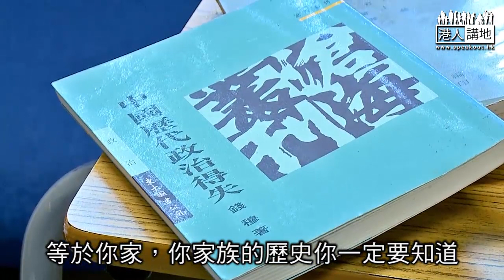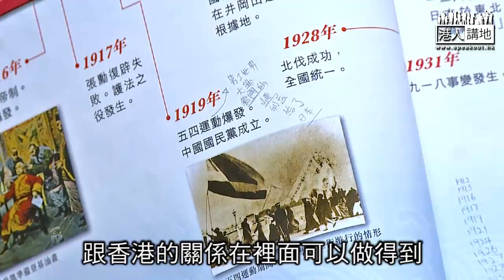【短片】【中史取代通識科？】梁紀昌：作為中國人一定要認識中國歷史 楊潤雄：初中必修中史、高中讀通識培養好的價值觀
//有學生問點解要讀中史唔讀世界史？梁校長妙答話：等於你屋企都要知爸爸、爺爺叫咩名，所以中國人要讀中史~//